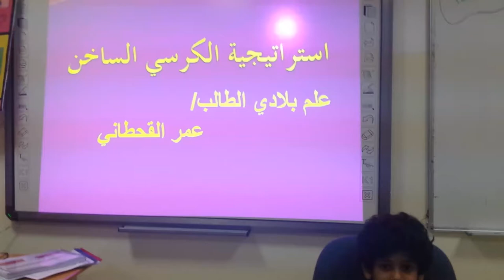استراتيجية الكرسي الساخن والطالب عمر القحطاني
علم بلادي